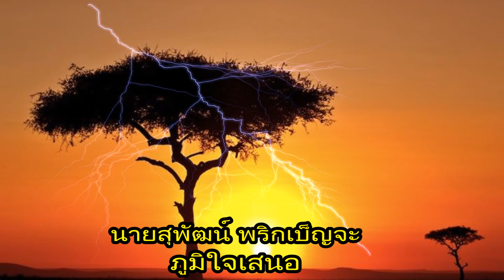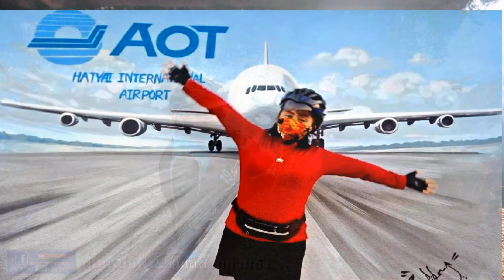เธอคือชีวิต ธัญมน เอ่งฉ้วน